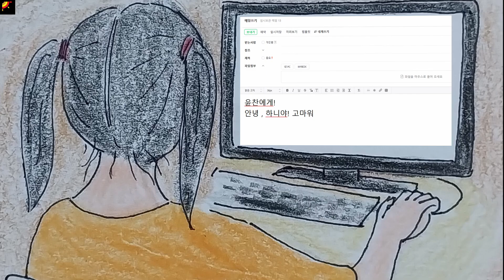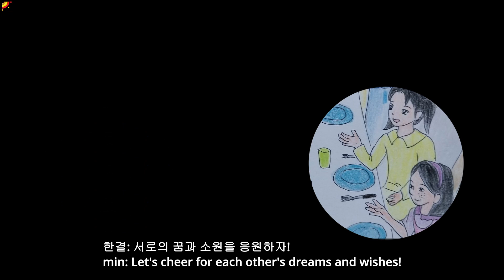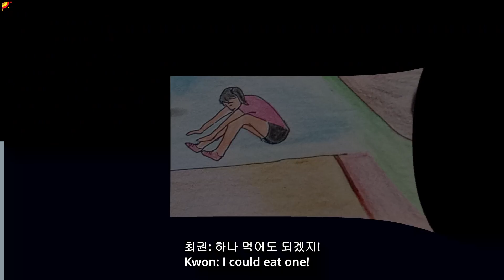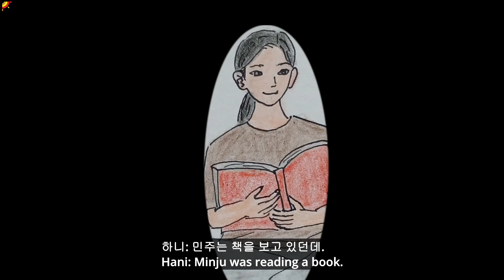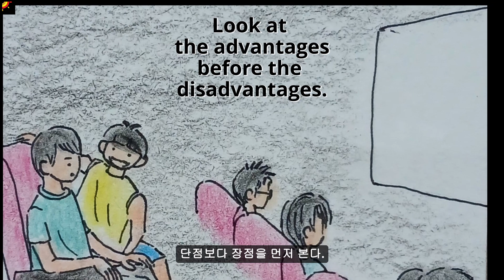친구야, 함께하자! Friends, Let's be together!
꿈꾸는 아이들이 어디에서 무엇을 할까요?
Where and what do dreaming children do?